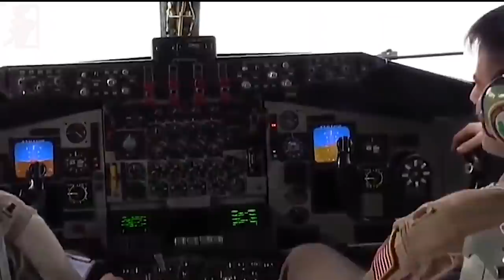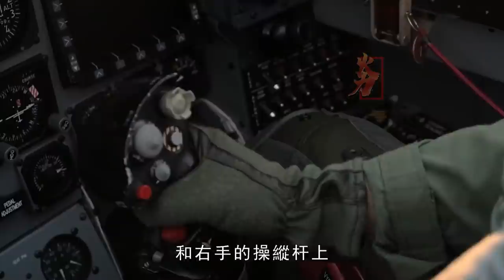L-159輕型戰鬥機，多國混血，出身豪門，換裝了F124渦輪扇發動機，機頭安裝義大利的多功能脈衝多普頓雷達、裝有“天衛200”雷達告警系統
L-159輕型戰鬥機是捷克，研製的一種單座單發高亞音速戰鬥機，可掛載炸彈作為強擊機使用，也可以掛載空對空導彈作為戰鬥機使用，是一種多用途戰鬥機。L-159戰鬥機沿襲了L-39“信天翁”和L-59教練機外形簡潔和體形小巧輕盈的設計傳統，其外觀和氣動佈局與L-39和L-59非常相似，該機長12.73米，高4.77米，翼展9.54米，空重4160公斤。
The L-159 light fighter is a single-seat, single-engine, high-subsonic fighter developed by the Czech Republic. It can be used with bombs as a strong attack aircraft, and can also be used as a fighter with air-to-air missiles. It is a multi-purpose fighter. The L-159 fighter follows the design tradition of the L-39 "Albatross" and the L-59 trainer with a simple shape, small and light body, and its appearance and aerodynamic layout are very similar to those of the L-39 and L-59. The aircraft is 12.73 meters long, The height is 4.77 meters, the wingspan is 9.54 meters, and the empty weight is 4160 kilograms.
火力就是正義 L-159輕型戰鬥機